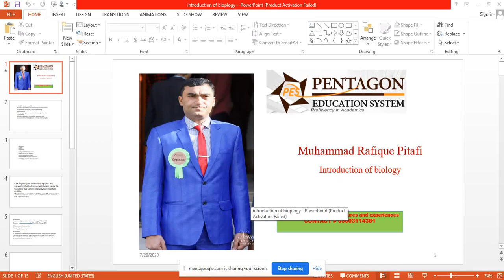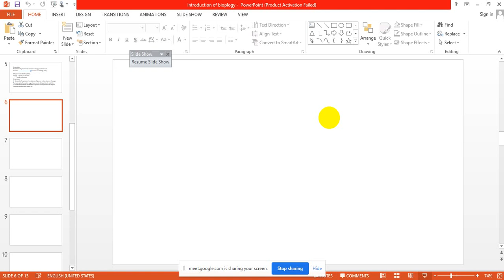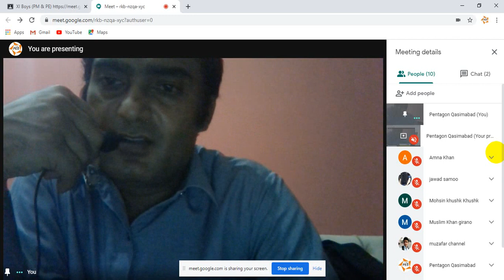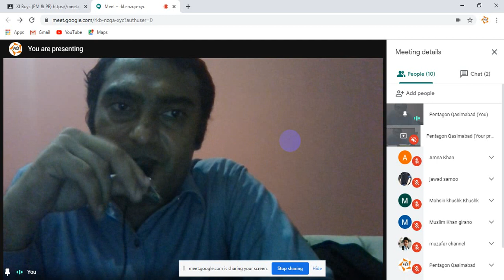kingdom system, electron microscope.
kingdom system, electron microscope, kingdom protozoa